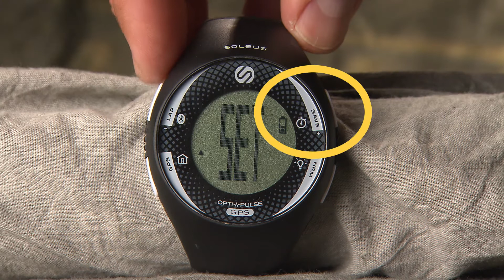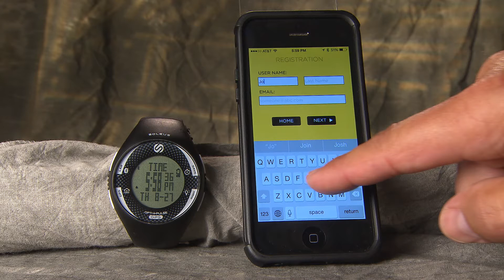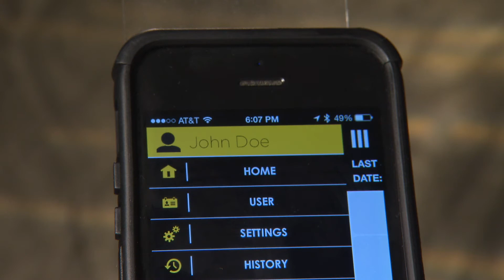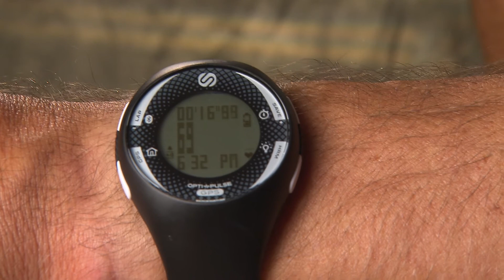Soleus GPS Pulse BLE Tutorial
How to set-up and get running in the Soleus GPS Pulse BLE.